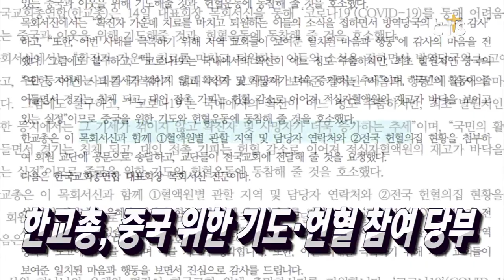코로나 꼼짝마! KWMA, 바이러스 대책 상황실 마련 / 복음의 길로 유턴하세요! / “가나에 제자훈련 씨앗 심는다” / 백석예대, 예수 생명 퍼레이드 대열로!